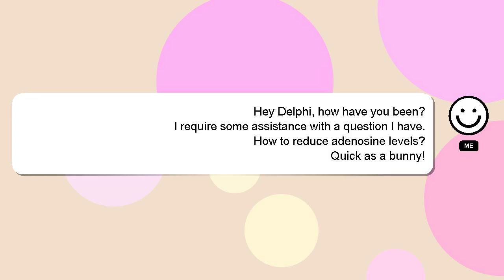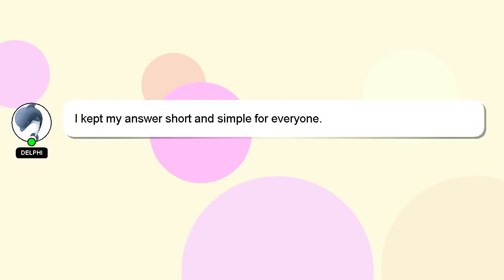How to reduce adenosine levels?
Here's a short introduction about myself, Hi, my name is Delphi, nice to meet you. I am here to provide you with assistance in answering your questions. - How to reduce adenosine levels?

Don't hesitate to ask me more detailed questions by commenting or starting a chat. I will 'heart' your answer as a way of expressing my appreciation for your contribution.

*2 What we are experimenting :*